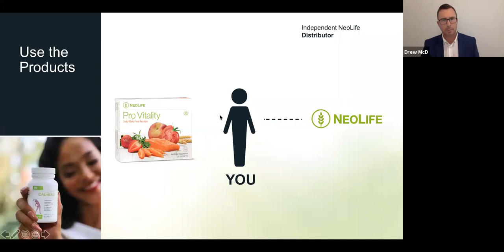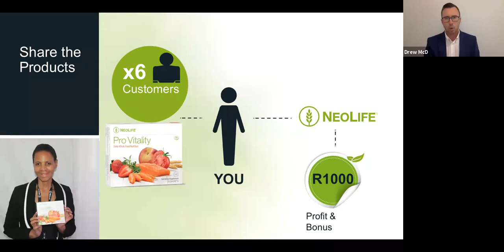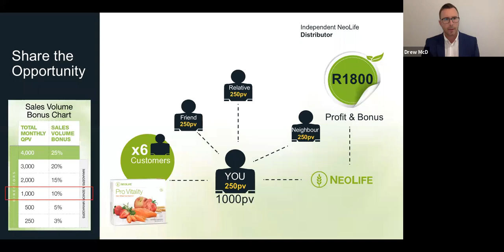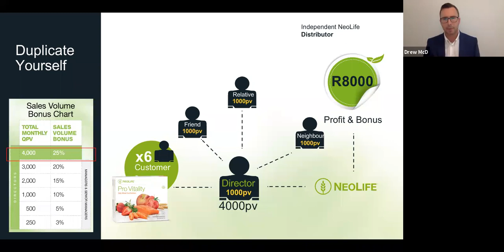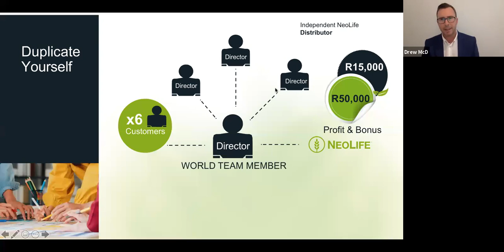Youth Day Opportunity Presentation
It’s never too late to start living your best life! Join Drew McDermid, Vice President of Sales - Southern Africa as he shares the unlimited possibilities of building a successful NeoLife Business that can be passed down for generations.